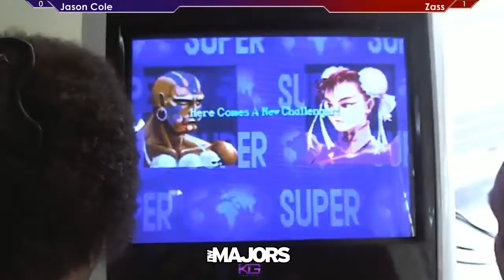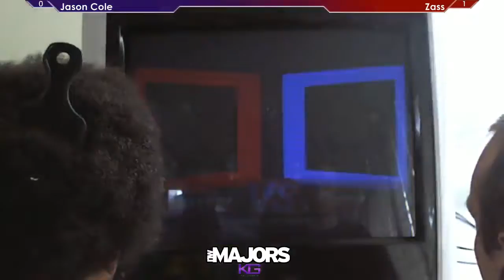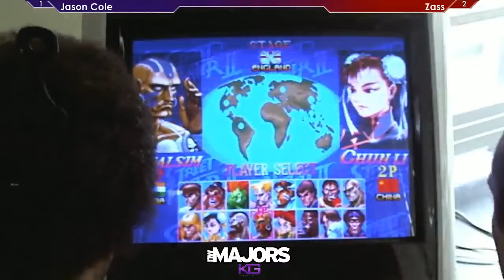NWM4 - ST Top 8 - Jason Cole (SIM) vs Zass (CHN)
Northwest Majors 4
June 2nd-3rd
Des Moines, WA
Pacific Northwest
Super Street Fighter 2: Turbo - Tournament of Legends

Jason Cole (Dhalsim) vs Zass (Chun-Li)

Thank you to Tech Hit TS for helping with the Second Stream